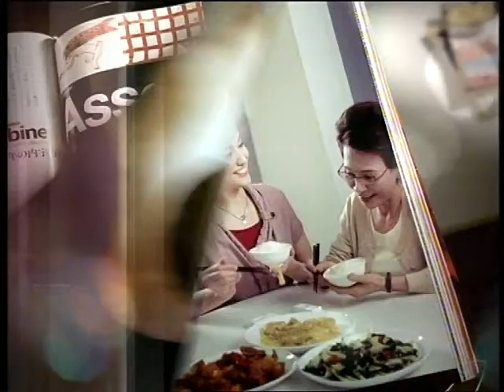白蘭氏極品金絲盛燕 2009農曆新年燕窩、雞精禮盒 - Mandy Lieu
女人 值得錫 值得靚
讓生活更活